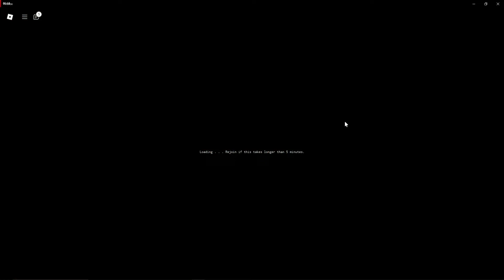[YBA] Using 4 Redeem Lucky Arrow In Halloween Event🤑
Finally YBA update halloween event🤑